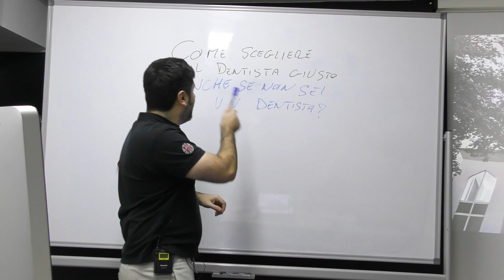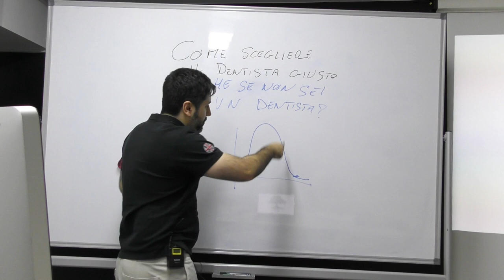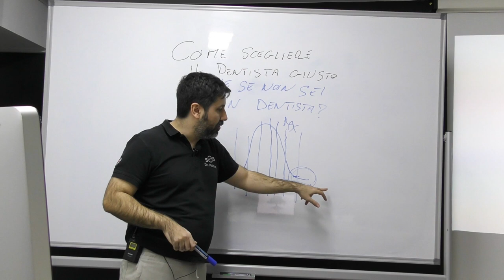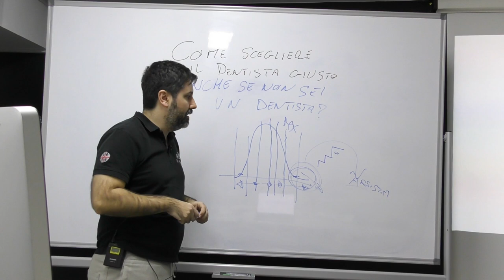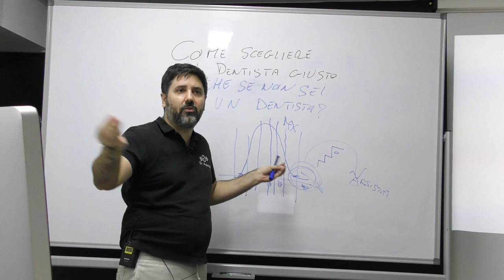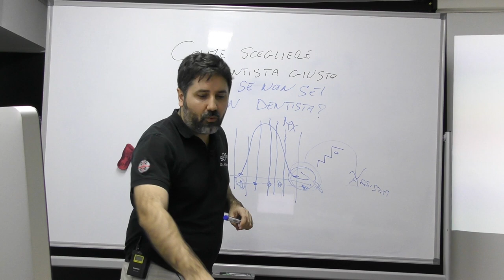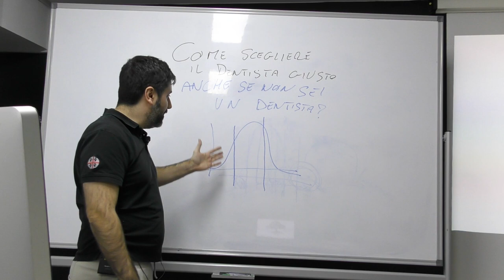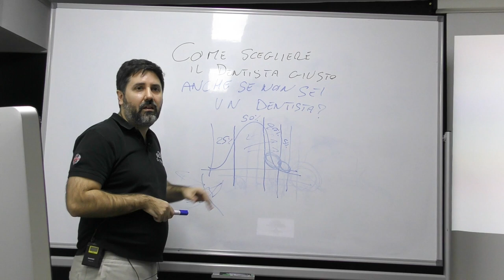Dr Palmas: Come trovare il dentista di cui fidarsi.